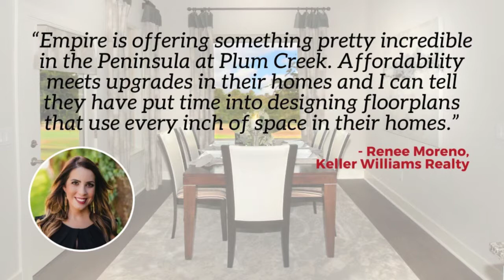Plum Creek with Empire Communities (Kyle, Texas)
“I would absolutely bring buyers to Plum Creek, it is very affordably priced and you get a wide array of amenities.”
-Sophia Overton, Coldwell Banker United, REALTORS®

“Empire Communities in Plum Creek has created a home catering to high style without the high price.”
-Leann Behl, Realty ONE Group Prosper

“I love that the Plum Creek community is for EVERYONE...from young professionals, to new families, to retirees!”
-Danielle Reese, JP & Associates

“There are many opportunities to have a home with pond or golf course view at Plum Creek.”
-Esther Talley, Keller Williams Realty

“Plum Creek offers two community pools, a golf course, catch and release pond, PLUS a gated community at such an affordable price point - a must-see!”
-Rosa Liscano, Sky Realty

“Plum Creek is an awesome gated golf course community! The best part is, Empire Communities' homes start in the low $200,000s!”
-Brian Schaffer, Realty Austin

“The Peninsula at Plum Creek is a jewel in progress! Empire Communities’ new homes are a wonderful addition to the Plum Creek neighborhood, which has oodles of amenities! Check it out!”
-Jim Gilbert, Sky Realty

“My buyers will love the golf course and the beautiful surroundings in Plum Creek!”
-Jennifer Fritz, Realty Austin

“Gated new builds like those from Empire Communities are rare and great finds especially in master-planned neighborhoods like Plum Creek.”
-Monica Acosta, Sky Realty

“Loved Plum Creek with Empire Communities! Great features for the price.”
-Melissa Seelig, Sky Realty

“Empire Communities at Plum Creek is a winning combination: the exclusivity of a gated community with an affordable price tag that can't be beat.”
-Jessica Pack, Keller Williams Realty

“Plum Creek is a great community with a lot to offer and super prices!”
-Sharon Carroll, JB Goodwin REALTORS®

“Empire is offering something pretty incredible in the Peninsula at Plum Creek. Affordability meets upgrades in their homes and I can tell they have put time into designing floorplans that use every inch of space in their homes.”
-Renee Moreno, Keller Williams Realty

“Empire Communities offers a fantastic gated community in the heart of Plum Creek!”
-Mandy Hedrick, Clark Real Estate Agency

“I love that Empire Communities within the Plum Creek community is gated at such a nice price. Being near the greenbelt and the golf course keeps it quiet.”
-Joe Mandilas, eXp Realty